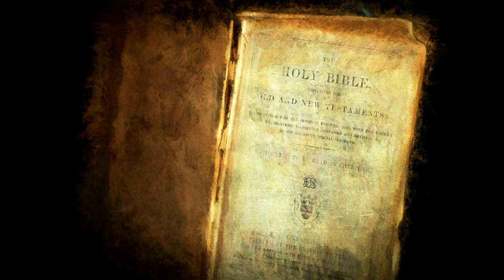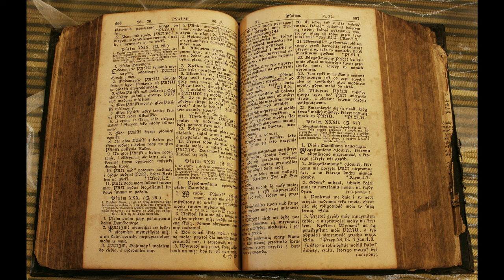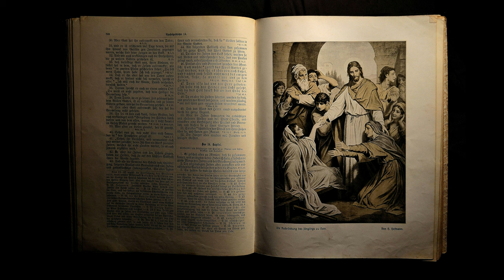Bible Secrets. Hidden VATICAN texts and controversial stories !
The Bible has changed the lives of many people and shaped or shaped the destiny of many nations over time. How well were some of the stories in the Holy Book understood?
Bible Secrets. Hidden texts and controversial stories.
• The enigma of punishing Adam and Eve.
One of the most common misconceptions about the story of the first humans is that they were expelled from the Garden of Eden. It is known that Adam and Eve were cast out because they ate the forbidden fruit that offered unseen knowledge. However, new theological research challenges the interpretation. The two were punished, in fact, for tasting the fruit of the tree of life, which would have made them immortal.
• Alcohol and gambling, a sin?
The leaders of the Christian churches have excluded gambling and alcohol consumption from people's lives and minds, considering them serious sins. However, not a single line is noted in the Holy Book regarding God's punishment of the two vices.
• The 10 commandments, a myth?
We all know, we read them, at least we heard about the existence of the 10 commandments. Well, there's a translation issue with the "Don't Kill" command. It was misunderstood in the context of "Do not kill without trial", which has led to the release throughout history of many crimes that were hidden behind the death penalty or self-defense. At the same time, the commandment "Thou shalt not take the name of the Lord in the wilderness" is also weak. It does not mean not cursing, but not acting in the name of God as long as we do not have that power.
• Did I live in a lie ?!
The famous phrase "God helps those who help themselves" was, in fact, noted by Benjamin Franklin, one of the founders of the United States. However, many believe that the phrase is specified in the Bible.

What is actually hidden on page 666 of the Bible? The truth has come out.
Many people associate the 666 number group with the name of the Devil, but this does not seem to be the case. It all started with a New Testament phrase: "He who understands will be able to calculate the number of the Beast, because it is a number that defines a person. That man's number is 666.
666 is considered an insult. It should be added that the Greek name of the Nero Empire, written in Hebrew, has a numerical value equivalent to 666.
In fact, due to its origin, it is said that the number 666 symbolizes the wickedness of the Roman Empire. In time, the idea was developed, today it is believed that the man with the number 666 in the lead is Satan himself.
THE BIBLE CODE HIDDEN EVENTS THAT COULD HAPPEN IN THE FUTURE! Over time, people have studied it, listened to it, and some have applied it in their lives as a guide to righteous living and obedience to God's Word. It has always aroused man's curiosity to know, but also his desire to explore the deep meanings contained in it. And behold, in our time it has been discovered that the Bible is codified! Many may have suspected the existence of a secret Bible code.
Are secrets coming to light? The Vatican is "shaking" after a 1500-year-old Bible was discovered.
Although the 1500-year-old Bible was discovered in 2000, it was kept secret at the Ethnographic Museum in Ankara. The Bible was made of wrought leather and was written in gold letters in the Aramaic dialect, the mother tongue of Jesus Christ, in which he preached and was spoken by Jews at the time. Due to the passage of time, many pages have turned black.
According to the experts who evaluated the book, they are convinced that it is authentic. Religious authorities in Turkey have stated that Bible texts state that Jesus was not crucified, as was hitherto believed, nor was he the Son of God, but a mere prophet.
According to the book, Jesus ascended to heaven without being crucified - being alive - and Judas Iscariot was crucified in His place. The book also talks about the fact that the prophet Jesus foretold the coming of the Prophet Muhammad, who founded Islam 700 years later. Moreover, the text also foretells the arrival of the last Messiah of Islam, which has not yet taken place.